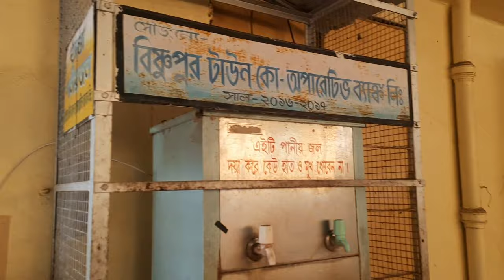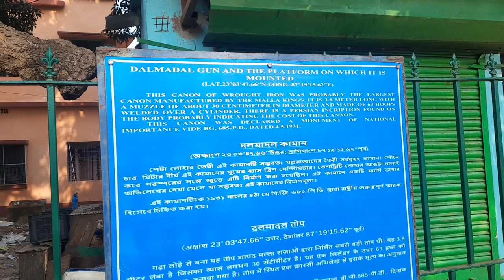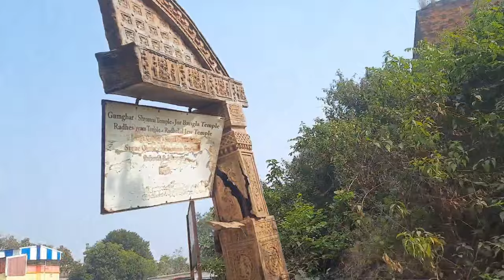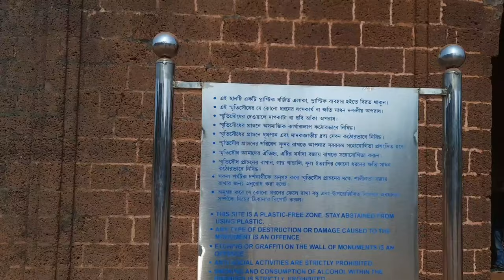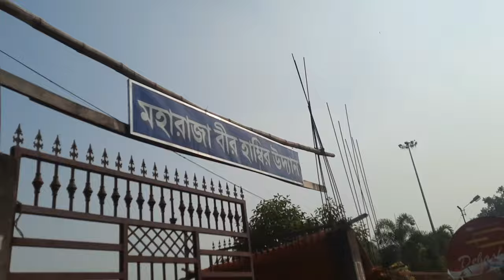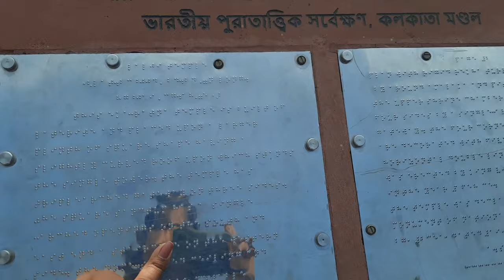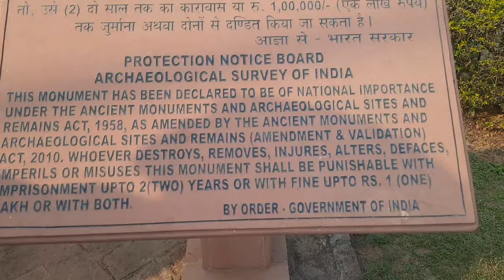Mystery OF BISHNUPUR 🛕|| বিষ্ণুপুর সম্পর্কে সম্পূর্ণ তথ্য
Bishnupur is a city and a municipality of Bankura district in the state of West Bengal, India. It is known for its terracotta temples built by the Malla rulers, historic Radha Krishna temples built during 1600–1800 CE and the Baluchari sarees.
Bishnupur was ruled under the Gupta period by local Hindu kings who paid tribute to Samudra Gupta.[2][3] Following a long period of obscurity, where the land oscillated between being a minor independent principality and a vassal state. The land is also called Mallabhum after the Malla rulers of this place. The Malla rulers were Vaishnavites and built the famous terracotta temples during the 17th and 18th centuries at this place. The legends of Bipodtarini Devi are associated with Malla Kings of Bishnupur.[4]

For almost a thousand years it was the capital of the Malla kings of Mallabhum, of which Bankura was a part, till their power waned during the times when Mughal Empire weakened under the last monarchs of the dynasty.

The patronage of Malla king Veer Hambir and his successors Raja Raghunath Singha Dev and Bir Singha Dev made Bishnupur one of the principal centres of culture in Bengal. Most of the terracotta temples, for which the town is known, were built during this period.

Mrinmoyee temple of kings is treated as a valuable historic place.

Royal patronage also gave rise to Bishnupur Gharana (school) of Hindustani classical music in late 18th-century[5] and the Bishnupur school of painting.

Since 1997, the temples of Bishnupur is on the UNESCO World Heritage Site's

Hi I am Smriti. In this chanel i will show you cooking , Beauty tips, challenging & my lifestyle.